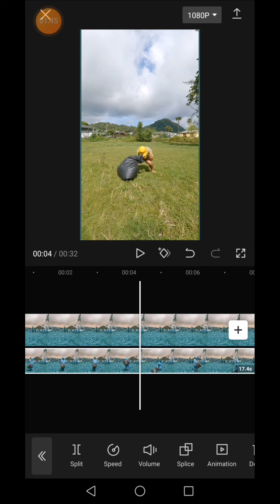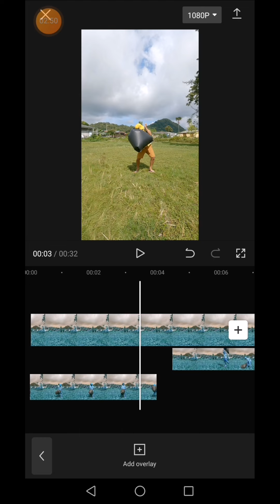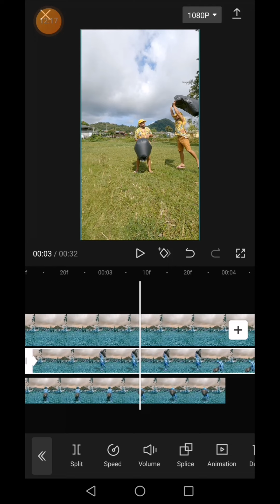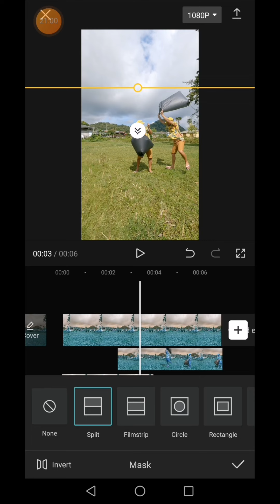How​ to​ put​ plastic​ bag​ on​ the​ head in​ Capcut